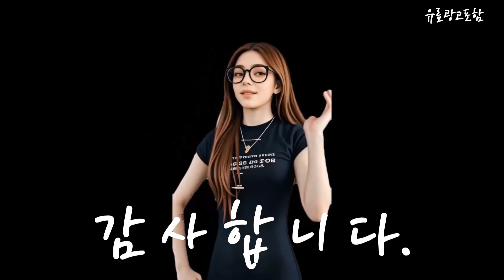갤럭시북360 Top10!! 요즘 인기있는 갤럭시북360 구매 가격 평점 후기 비교 총정리!!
❤️❤️❤️ 요즘 인기있는 갤럭시북360 구매 가격 평점 후기 비교 총정리해 보았어요!! ❤️❤️❤️

[00:06]
10위. 삼성 갤럭시북 360 15.6인치 S펜 태블릿 2in1 [1,479,000원]

[00:11]
9위. 삼성전자 갤럭시북3 360 NT750QFG-KP71G WIN11탑재 15.6인치 터치 [1,699,000원]

[00:17]
8위. 삼성전자 갤럭시북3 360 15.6 사무용 업무용 2in1 [1,579,000원]

[00:23]
7위. 삼성전자 2023 삼성 갤럭시북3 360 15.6 코어i5 [1,499,000원]

[00:28]
6위. 삼성전자 2023 갤럭시북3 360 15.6 코어i5 인텔 [1,349,000원]

[00:34]
5위. 삼성전자 2023 삼성 갤럭시북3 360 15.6 코어i5 [1,349,000원]

[00:40]
4위. 삼성전자 2023 삼성 갤럭시북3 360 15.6 코어i5 [1,399,000원]

[00:45]
3위. 삼성전자 갤럭시북4 프로 360 16인치 인텔 코어 [1,849,000원]

[00:51]
2위. 삼성전자 갤럭시북4 프로 360 16인치 인텔 코어 [1,949,000원]

[00:57]
1위. 삼성전자 2023 갤럭시북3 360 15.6 코어i5 인텔 [1,499,000원]